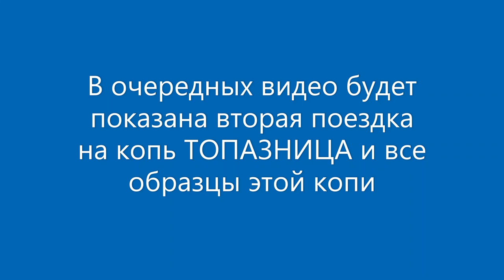За камнем Копь Топазница Адуй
Камень в копи Топазница искали берилл. Берилл - драгоценный камень. Копь Топазница названа не потому, что в ней  топаз. Ее название от слова "раухтопаз" (дымчатый кварц), хотя правильней тогда назвать ее "Раух", которого в копи Топазница великое множество. Копь Топазница Адуйского пегматитового поля известна примерно с 1900 года. Достаточно посмотреть это видео, чтоб оценить объем работ проведенный на этой копи. Мне удалось проследить две пегматитовые жилы длиной более 100 метров, которые секутся  жилами кварцевыми. Обычно в месте пересечения таких жил находится самое "вкусное". В нашем случае - это берилл. Мне не удалось найти этот драгоценный камень в отвале. Но я счастлив, что мне удалость найти образцы полевого шпата из занорыша, друзовой полости. Приятные образцы, более интересные с копи Топазница, нежели образцы с копи Семенинская.
Произведение «За камнем Копь Топазница Адуй» созданное автором по имени Владимир Маковецкий, публикуется на условиях лицензии Creative Commons «Attribution» («Атрибуция») 4.0 Всемирная.